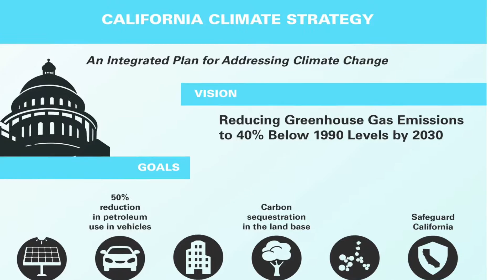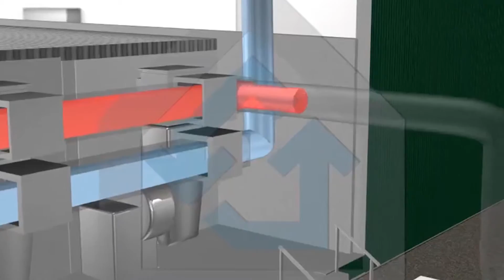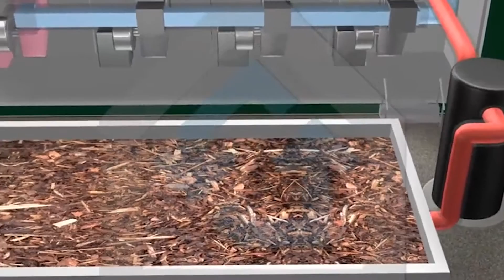Anaerobic Digestion: South San Francisco Blue Line Biogenic CNG Facility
Interview with South San Francisco Scavenger Company / Blue Line Transfer Operations Manager Ron Fornesi. Processing more than 11,000 tons of organic waste, the Blue Line Biogenic CNG facility is the first project in US to convert food & green waste into low carbon CNG fuel.